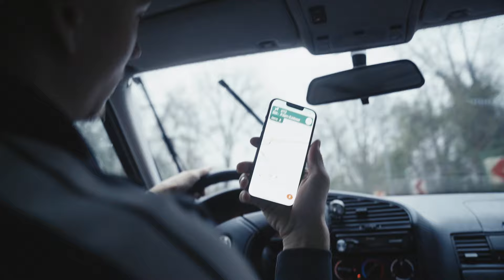“De nieuwe Opposites, daar zijn ze dan” | Op De Weg met Siggy & D1ns #2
Siggy & D1ns deden het voorprogramma van de hele 2023 tour van The Opposites. Touren betekent veel op de weg zijn, kort slapen in hotels en backstage chillen. Om jullie een kijkje te geven hoe dat er bij Siggy & D1ns aan toe gaat, nemen we je mee in de serie 'Op De Weg met S&D'.

Video door: Chris Sandriman
Animatie door: Jonno Vaes